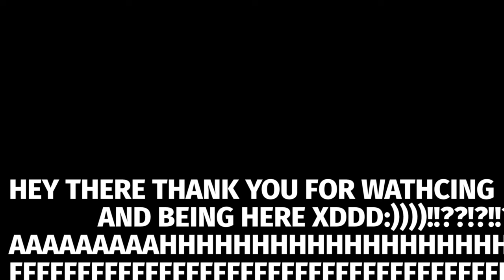Explaining 15 Dokkan Battle units in 1 Sentence (Planetary Destruction)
dbz, meme, memes, funny, ost, summons, stones, lr, eza, reaction, dragon stones, global, legends, agl frieza, 9th year anniversary,

YOU WOULD NOT BELIEVE YOUR EYEEEESSSSS
IF TEN MILLION FIRELIEEEEEEEEEEEEEEEEES
LIT UP THE WOOOOOORLD AS I FEL ASLEEEEEEEEEEEEEEEEEEEEEPPPP
AAAAHHHHHHHHHHHHHHHHHHHHHHHFFFFFFFFFFFFLSAK;DNF SDLKMFNVLKNCVL;KNOI;J2349I8RU802U75MNMNVLKDNFLKSDNFNSWFNWJELO;IFJNHQW;F